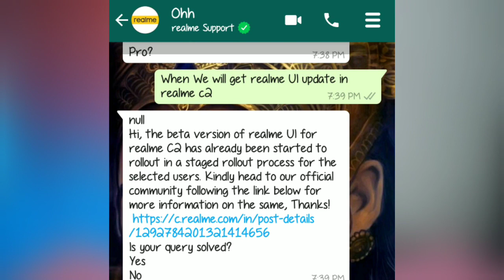When Realme C2 Get Realme UI & UI Stable Update ?? || Realme C2 Updated ?